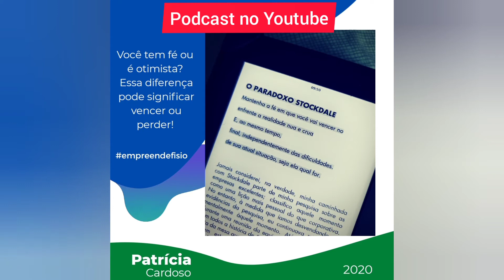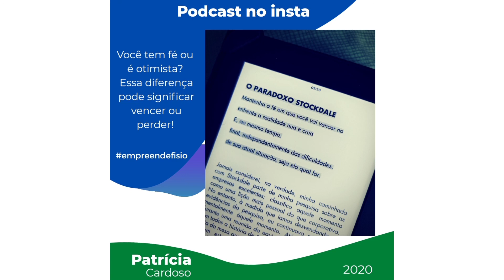Você tem fé ou é otimista?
Escute e me conte ! Esse conteúdo é do livro que estou estudando... Crescer e contribuir!